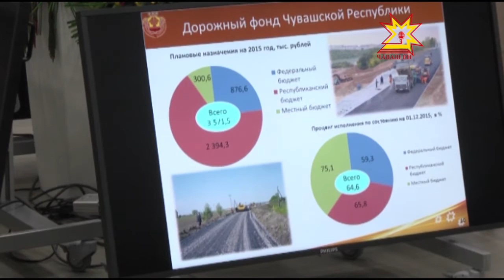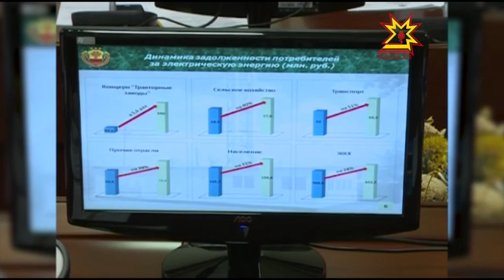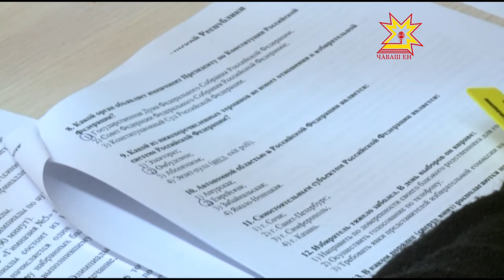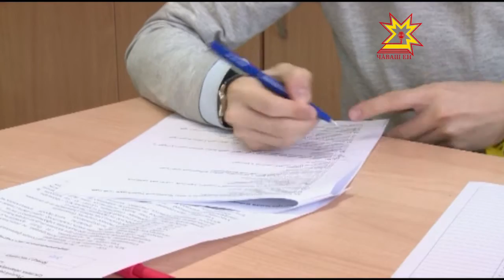Республика 14 12 2015 на русском языке Вечерний выпуск